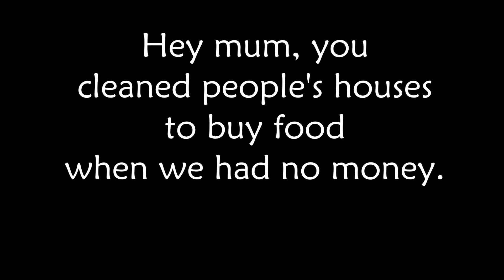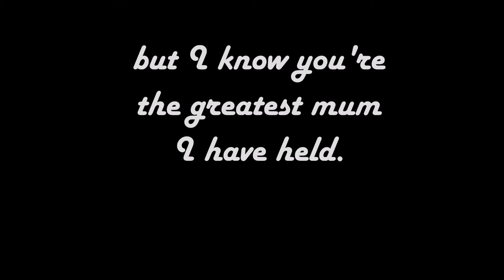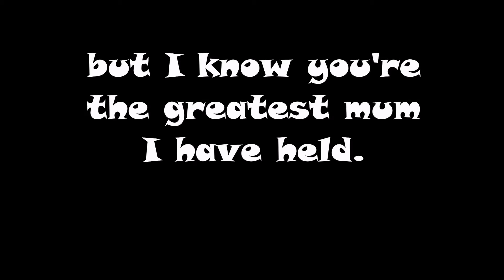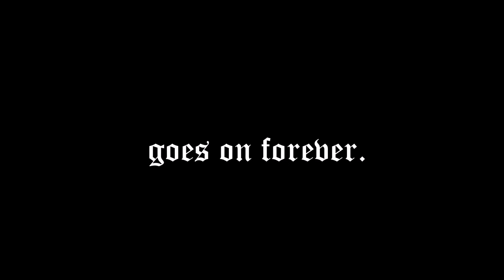The Greatest Mum In The World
By Carl Logan (her son)